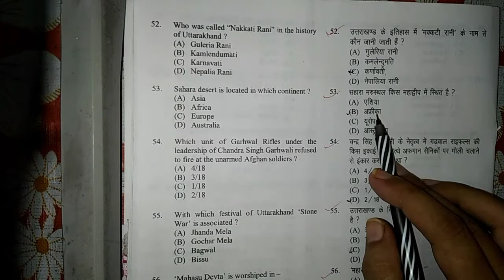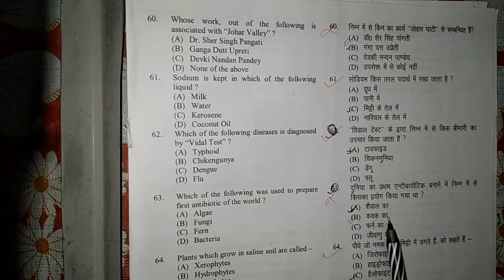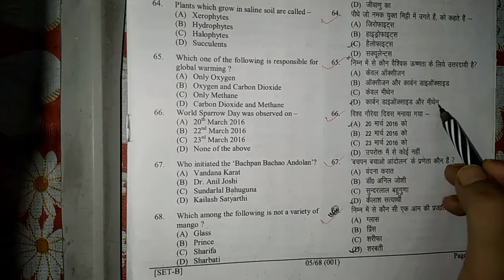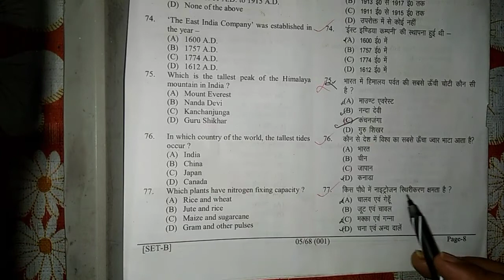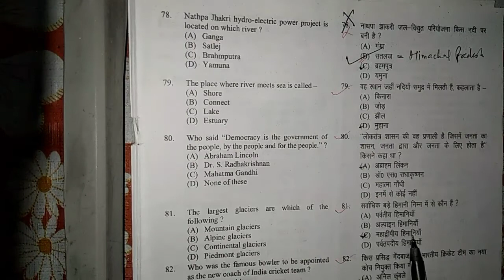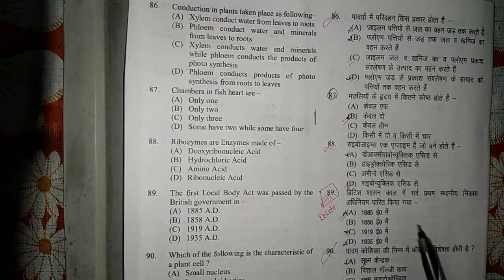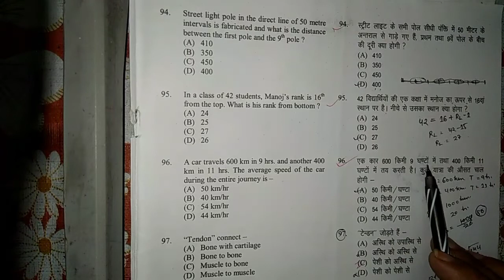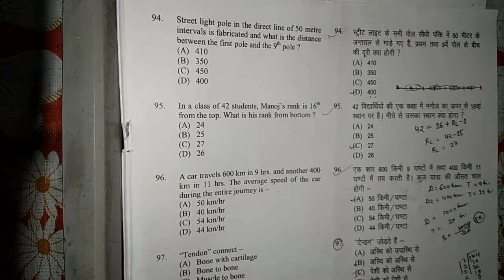UKSSSC SINCHPAL Exam PAPER and solution 2017 PART 2